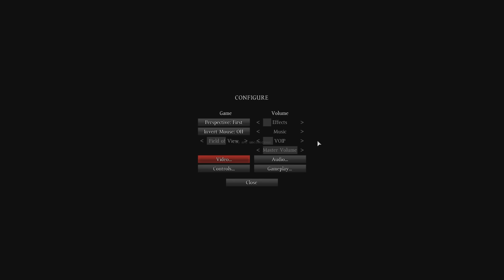Dayz Standalone - Medo, Raiva e Sorte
Vídeo Dayz Standalone - Medo, Raiva e Sorte

Dayz as vezes nos proporciona momentos de medo, raiva entre outros sentimentos ao mesmo tempo, esse foi um dos meus momentos.

Gameplay Dayz Standalone 1080p

Canal Alissonrobertx - Dayz Standalone - Medo, Raiva e Sorte